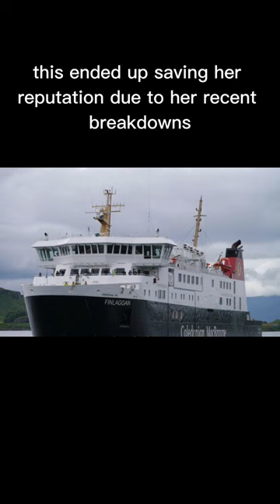most Badass things in calmac history